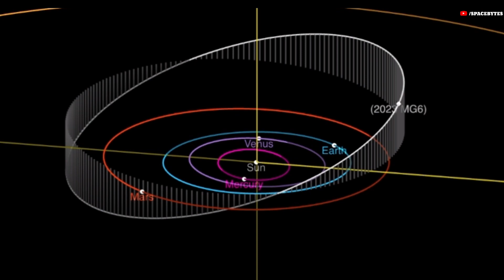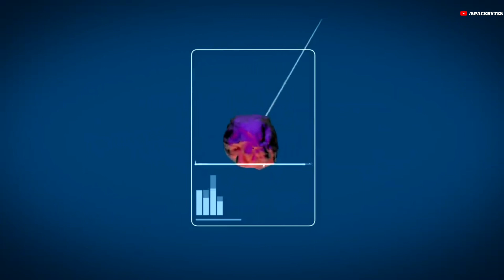Three massive asteroids (2023) hurtling towards Earth this week, NASA warning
According to NASA, three massive asteroids are headed towards Earth between July 17th and July 23rd, 2023. With each asteroid measuring at least 200 feet in diameter, the potential impact could be catastrophic.

Asteroid 2023 MG6 - This asteroid is expected to pass within 3.6 million kilometer’s of Earth on July 17th, 2023. It measures approximately 910 feet in diameter and is heading towards earth at a speed of 12.38 kilometer’s per second. The asteroid 2023 MG6 was discovered on June 29, 2023. This near-Earth object belongs to the Amor group. It makes one orbit around the Sun in 1202 days.

Asteroid 2020 UQ3 - This asteroid is expected to pass within 1.2 million kilometers of Earth on July 18th, 2023 at a speed of 35.87 kilometer per second.
It measures approximately 200 feet in diameter.

The third asteroid 2023 NE1 will pass by Earth on July 19, coming as close as 4.8 million kilometer’s away from our planet. This asteroid, with an estimated size of 195 feet, will fly past earth at a distance of 2 million miles at a speed of 6 kilometers per second. The asteroid 2023 NE1 was spotted on July 11, 2023. This near-Earth object also belongs to the Amor group.

While each of these asteroids will pass at a safe distance from Earth, the potential impact of a direct hit could be catastrophic. Asteroids of this size can cause significant damage, with the potential to wipe out entire cities or even countries.

In response to the potential danger posed by these asteroids, NASA has taken a number of steps to protect us. The agency has a dedicated Near-Earth Object Observations program, which is responsible for identifying and tracking asteroids that pose a threat to our planet.
NASA is also working on a number of technologies that could be used to deflect asteroids away from Earth.

While the potential impact of these asteroids is certainly cause for concern, it's important to remember that the likelihood of a direct hit is extremely low. NASA is well-equipped to identify and track asteroids, and the agency is working tirelessly to develop technologies that could be used to deflect any objects that pose a threat to our planet.